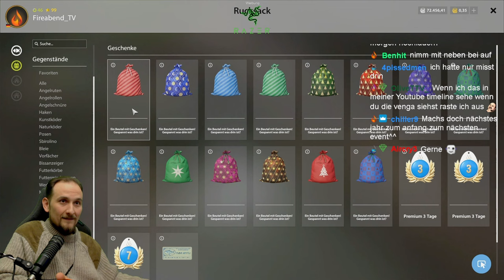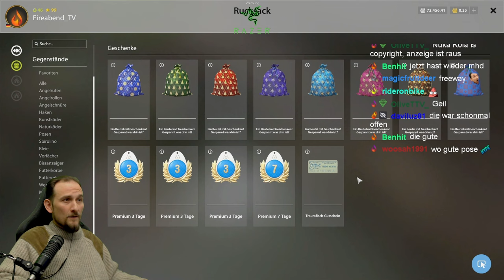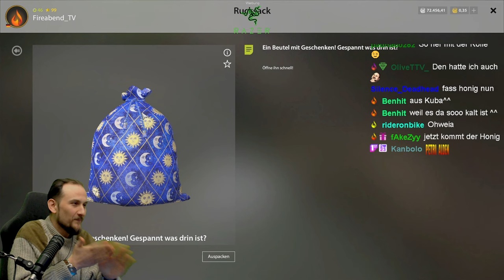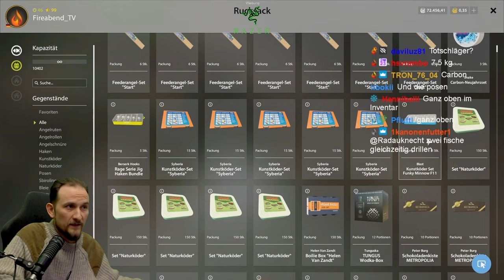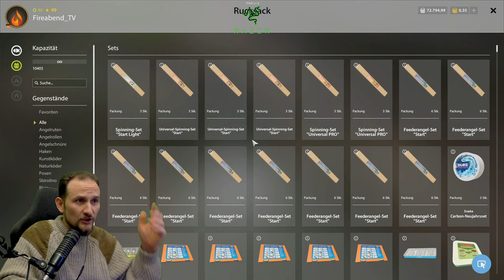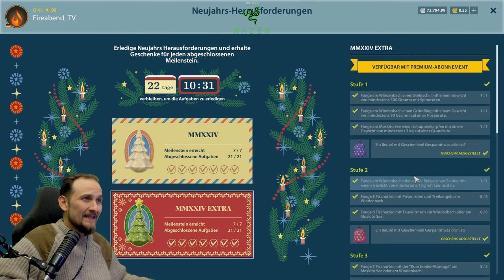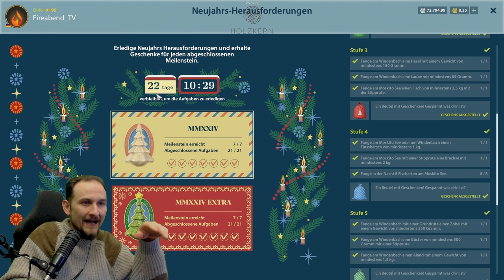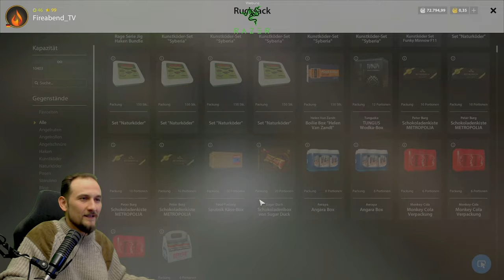Russian Fishing 4 - NEWS - "SäckOpening" Was ist drin? Fazit zum Event, Top oder Flop?